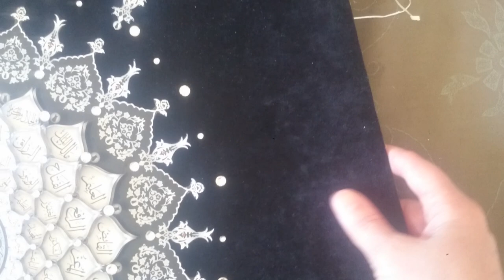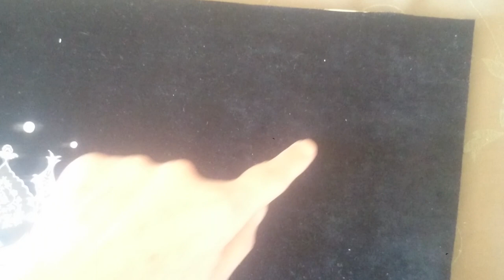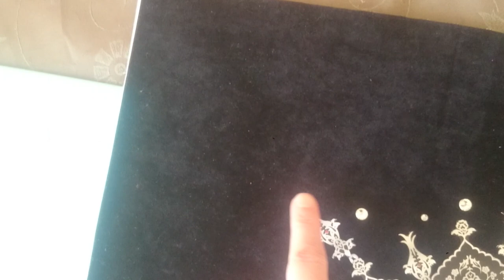Esma-ül Hüsna Eğitim seti #5 youtube KAĞIT RÖLYEF DIY // KENDİN YAP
KAĞIT RÖLYEF ESMA -ÜL HÜSNA ÇALIŞMASI
Birinci resimden ; 1,2 - 5 - dış zemin
İkinci resimden ; 3 - 6 - Allah yazısı
Üçüncü resimden  ; 4 - 7 - orta kısım
Dördüncü resimden ; kenarlıklar

Malzemeleri ;
1 - Maket kartonu 50*70 (iki adet)
2 - Gümüş rengi resim yapıyorsanız, gümüş renkli toz sim,, isteğe bağlı sarı sim de yapabilirsiniz
Resimin sipariş verildiği firma;
Okan kağıt resim galeri sipariş
Resim numarası ; E274'ün siz  35*50 ebatından olanı sipariş verin.
Renk ; Ben gümüş yaptım ama isteyen sarı renkli olandan yapabilir, isteğinize bağlı.
Adet ; 6
Ebat; 35*50
50*50 cm siyah kadife kumaş veya siyah nubuk kumaş veya siyah tay tüyü kumaşlardan  hangisini bulabilirseniz  onu alın ,biz hepsini de kullandık ,hepsi de güzel duruyor..
en küçük boy parlak taş; 40 tane
orta boy parlak taş;  55 tane
büyük boy parlak taş ; 55 tane